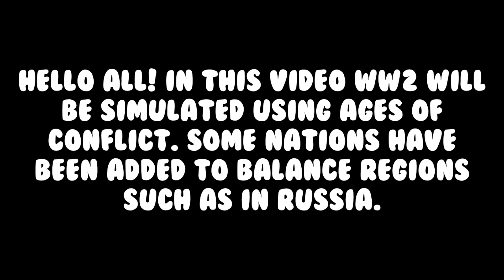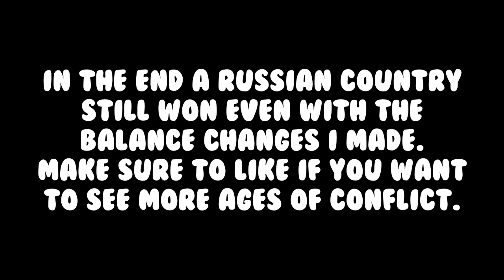What if WW2 happened in the best country battle royale simulator?